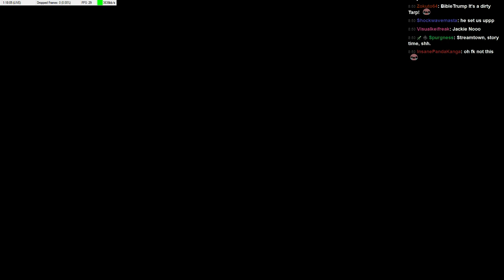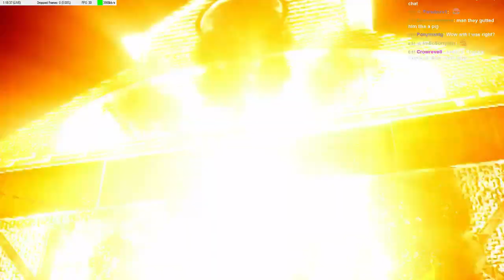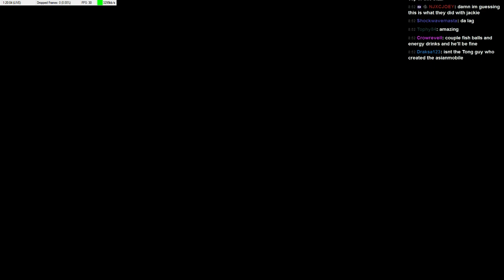Tortured - Sleeping Dogs PC pt.30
In body and soul =[

Don't want to wait?